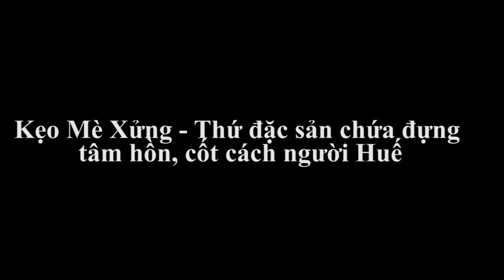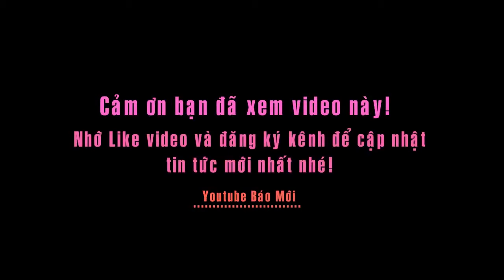Thứ đặc sản mang đầy tâm hồn, cốt cách xứ Huế mộng mơ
Tin báo mới hôm nay: Thứ đặc sản mang đầy tâm hồn, cốt cách xứ Huế mộng mơ
Mè xửng là một trong những đặc sản đã trở thành biểu tượng văn hóa của Huế, giống như cơm hến, tôm chua hay chùa Thiên Mụ hay Sông hương, Núi Ngự vậy! Thấy trong hành lý của ai có mè xửng tức là người đó vừa ở Huế.
Người Huế đi vô Sài Gòn, ra Hà Nội, hay ra nước ngoài ai cũng mang theo mấy chục gói mè xửng làm quà cho người thân, bạn bè.